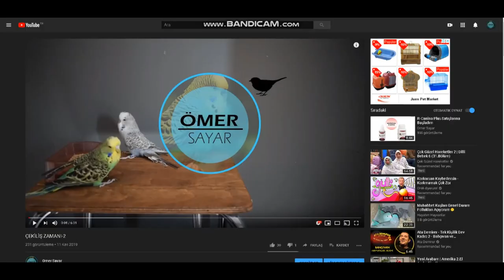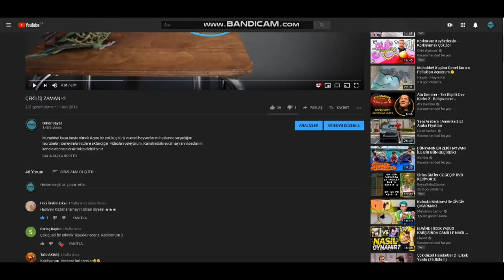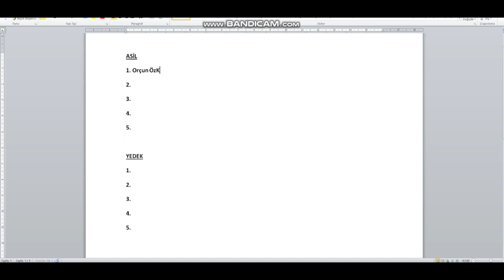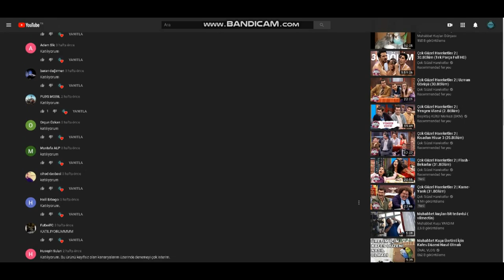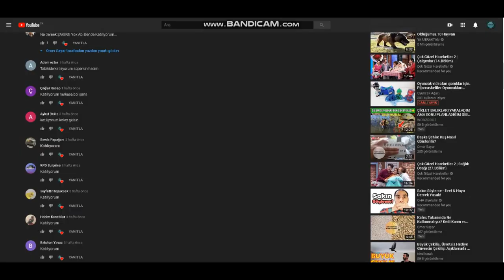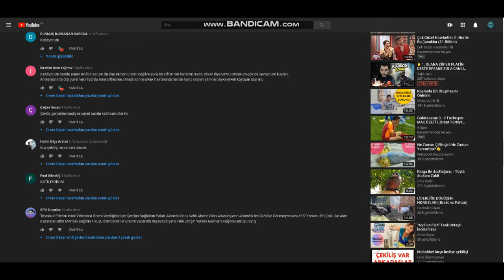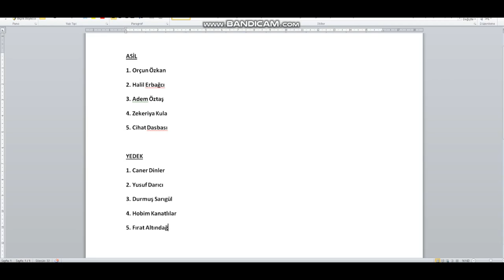R-Canina Plus Çekiliş Sonuçları